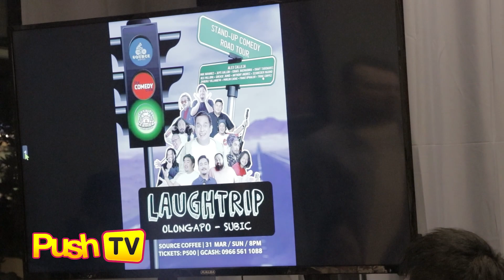Alex Calleja and The Comedy Crew to have a show at the Dubai Opera | PUSH TV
PUSHTV: Alex Calleja and The Comedy Crew are bound for Dubai for a stand-up show.